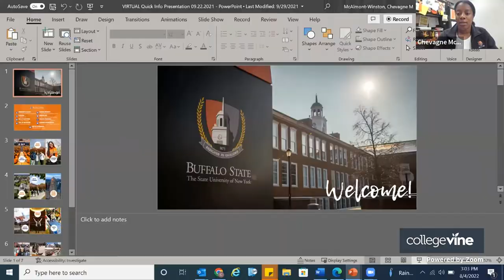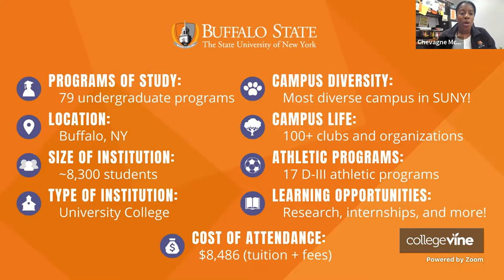Learn About SUNY Buffalo State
Join us for an exclusive stream with Buffalo State! This university is a SUNY college, meaning it's one of New York's state schools. Located in the second largest city in New York, the school has an accessible 125-acre campus. It's known for both its top-tier academics and walkable campus located in Buffalo's vibrant museum district.

This clip was taken from a Livestream presented by Chevagne McAlmont-Winston on CollegeVine.

At CollegeVine, experts host informational livestreams every week on a variety of topics, such as college applications advice, essay writing tips, and college informational sessions. During these livestreams, students have an opportunity to engage with the hosts, ask questions, and even follow up with them after the livestream is complete.